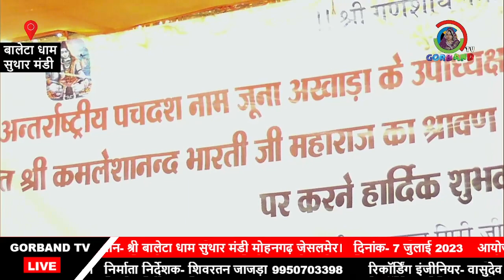भूरा बाबा बालेटा धाम | jaisalmer | श्रीमद भागवत कथा || Day 6 || श्री सत्यानंद गिरी जी महाराज कोलायत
bhura baba baleta dham
shrimad bhagwat katha
baleta dham bhagwat katha
shri satyanand giri ji maharaj
shri omkar bharti ji
shri kamal bharti ji
bhagwat katha baleta dham
sultana gav
chatur mas omkar bharti ji
thar video
shri kamleshanand bharti ji chaturmasa
jaisalmer
rajasthani bhagwat katha
marwadi katha
baleta bhagat katha suthar mandi jaisalmer
india pak border
bhagwat katha 2023 live
Bhura Baba baleta Dham bhagwat katha
भूरा बाबा बालेटा धाम | jaisalmer | श्रीमद भागवत कथा || Day 6 || श्री सत्यानंद गिरी जी महाराज कोलायभूरा बाबा बालेटा धाम | jaisalmer | श्रीमद भागवत कथा || Day 6 || श्री सत्यानंद गिरी जी महाराज कोलायत